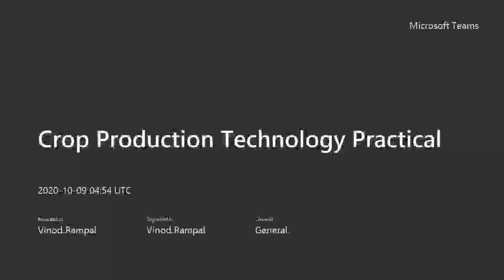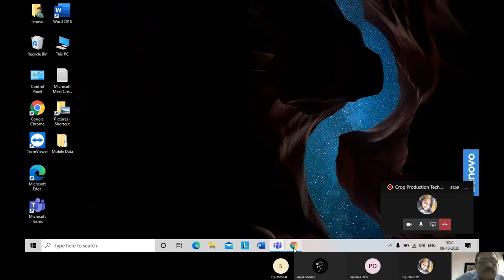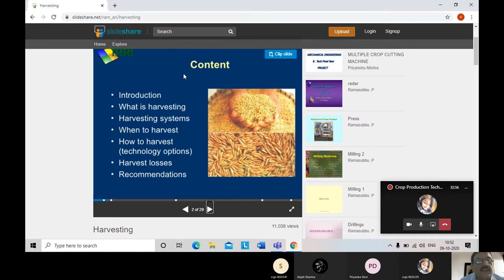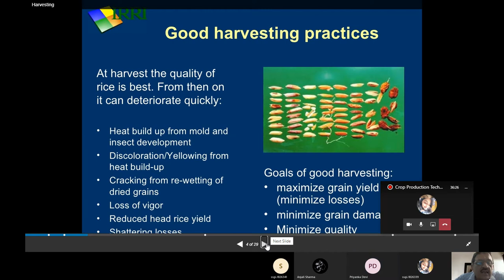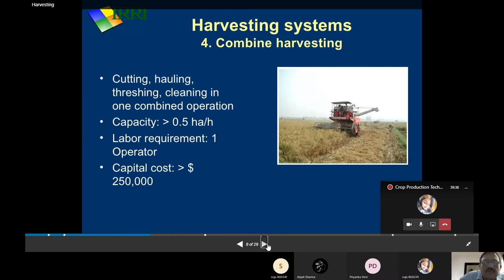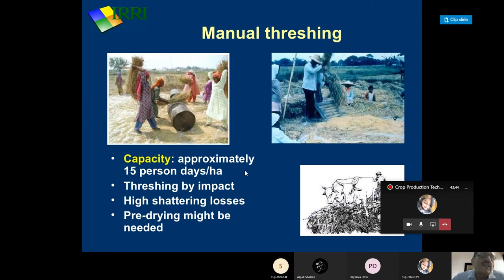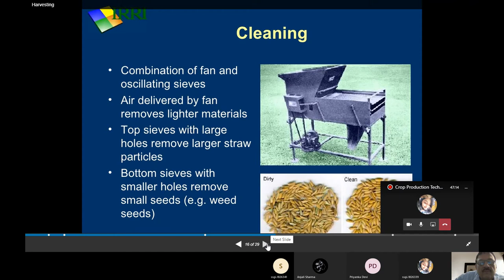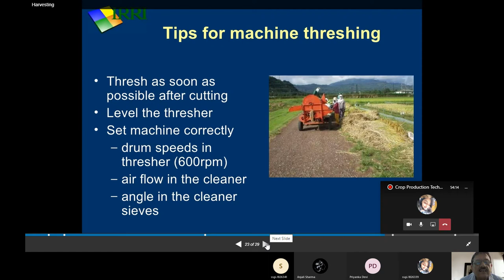Practical on Harvesting, Threshing and Winnowing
To discuss various operation from Harvesting to Winnowing and Agriculture Machinery Used